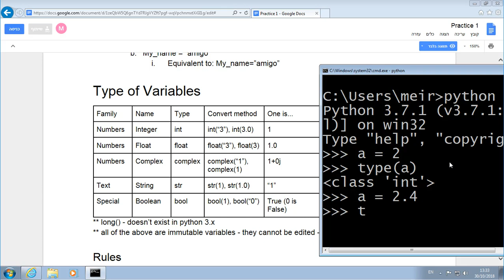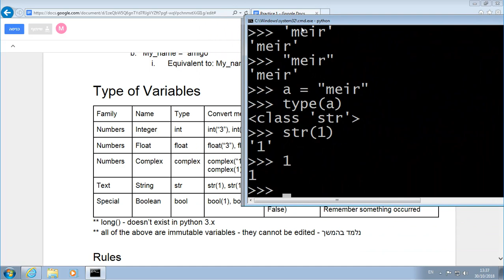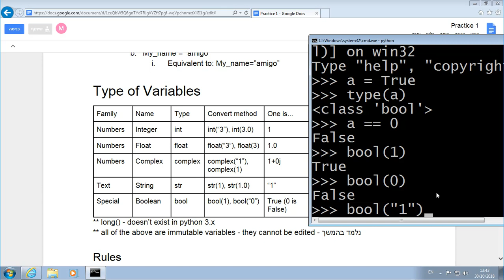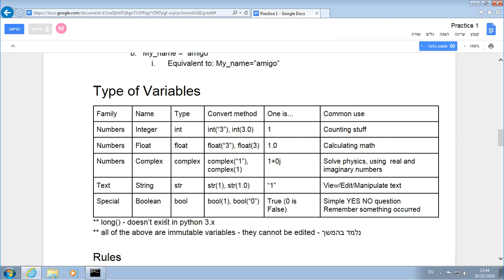קורס פייתון שיעור #1 - סוגי משתנים